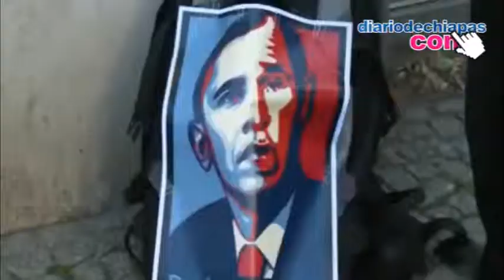Berlín recibe a Obama con protestas por el espionaje en internet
Agrupados en el Checkpoint Charlie, el famoso paso fronterizo del Muro de Berlín convertido hoy en atracción turística, los manifestantes llevaban pancartas en las que se leía 'Yes we scan' ('Sí podemos escanear') y 'Todos tus datos nos pertenecen', junto a la foto de Obama.

Esta visita oficial del presidente estadounidense a la capital alemana tiene lugar pocas semanas después de que el ex informático de la CIA Edward Snowden filtrara documentos que revelaban un programa de espionaje en internet promovido por el Gobierno de Washington.

EE.UU. ha pedido a grandes compañías como Microsoft, Google, AOL, Skype, YouTube y Facebook que autoricen a las agencias estadounidenses el acceso libre a los datos personales de los usuarios de internet que hacen uso de sus servicios, empleando un programa de alta seguridad llamado PRISM, de la Agencia Nacional de Seguridad de EE.UU., (NSA, por sus siglas en inglés).